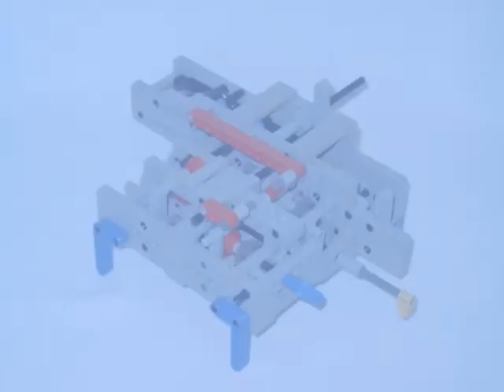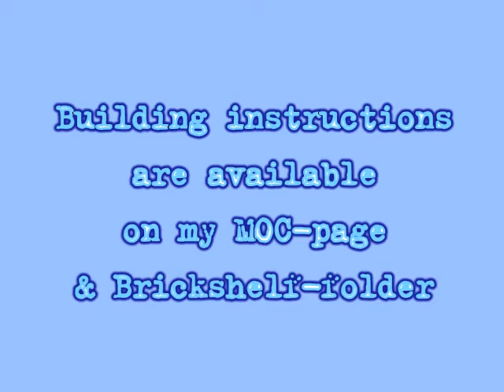Lego(r) Technic 4-speed RC Gearbox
Lego(r) Technic 4-speed sequential gearbox with PF-remote control.